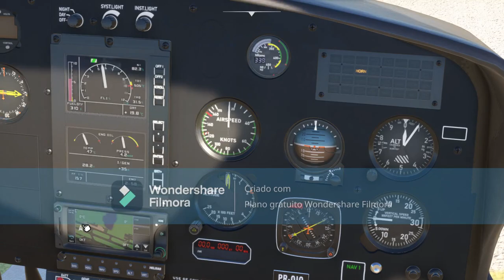SOBREVOO EM FORTALEZA NO PR-OIO